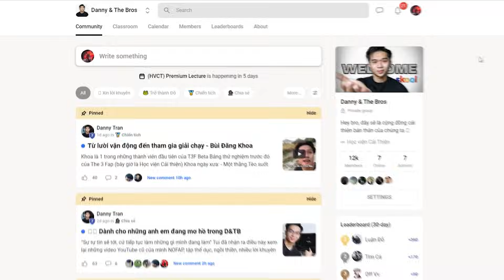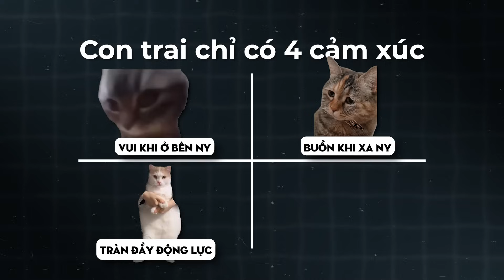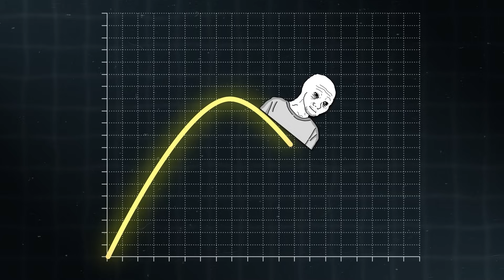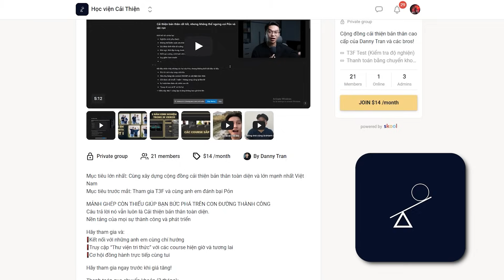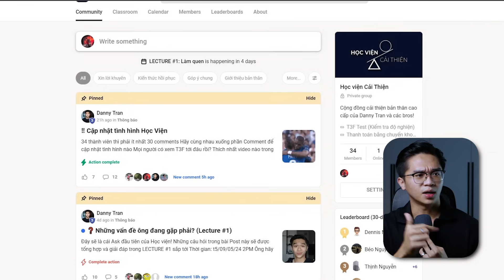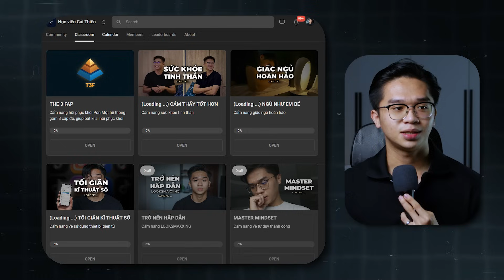Tui bị rối loạn lo âu (kiểu vậy)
💯 Thử thách 30 ngày Lột xác thành Đô

🏫 Học viện Cải Thiện | Cộng đồng cải thiện cao cấp (T3F ở trong đây)

Danny & the Bros | Cộng đồng cải thiện miễn phí
⌛ TIMESTAMPS:
00:00 Tèo và Đô
00:57 Câu chuyện của tui
07:46 Người trẻ không biết gì về sức khoẻ tinh thần
11:24 Khi ta không hiểu gì về sức khoẻ tinh thần
13:25 Hạnh phúc đến từ bên ngoài lẫn bên trong
16:47 Lời khuyên của tui
🟢 Nghe trên Spotify:
Please donate, I'm poor 😩 (jk, nếu ông thấy hay thì hãy ủng hộ tui nha)
💸 Bank: 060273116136 - Sacombank - TRAN THANH BAO PHUC